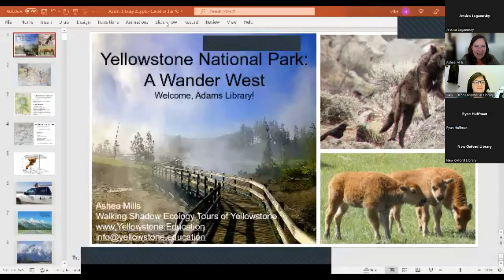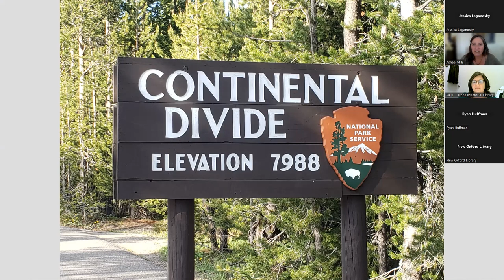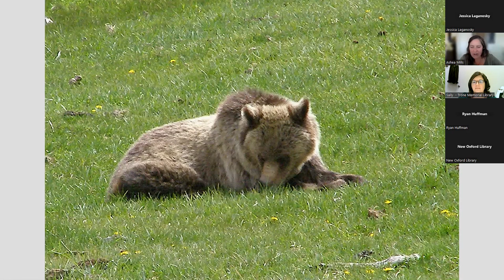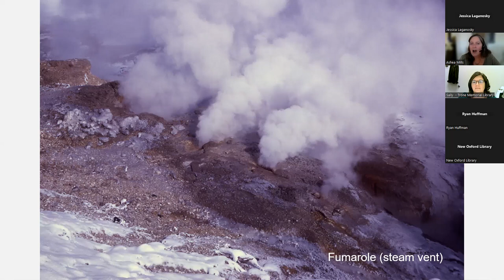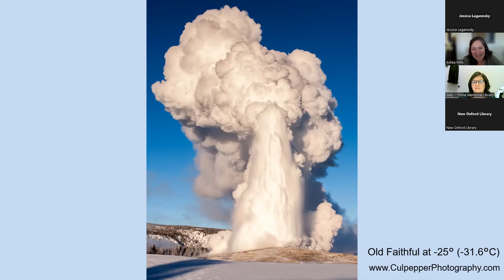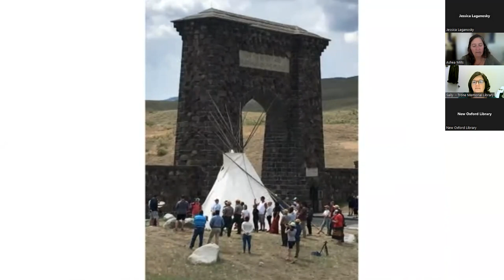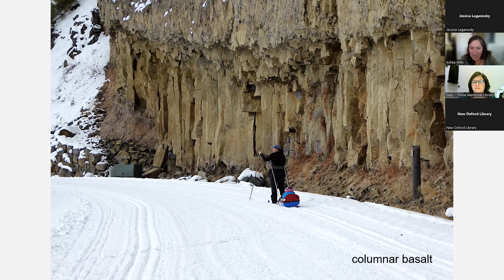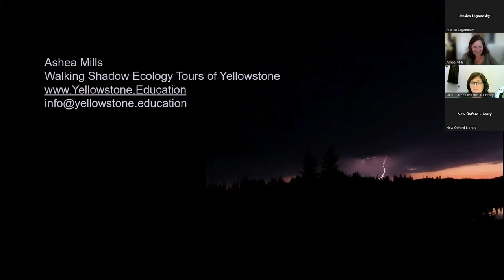ACROB: Live Virtual Tour of Yellowstone National Park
Presentation from October 6, 2022, featuring Ashea Mills of Walking Shadow Ecology Tours.